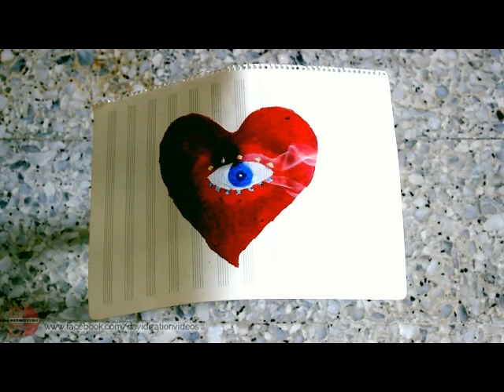Davidization - Behind the Ragged Scars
Just a dark thought.

Cinematography : David Yap, Wee Chiat
Cast : Kelvin Lee, Veni, Yee Wean, Elaine, Jia Xin, Michelle